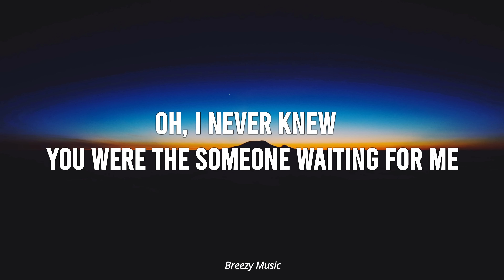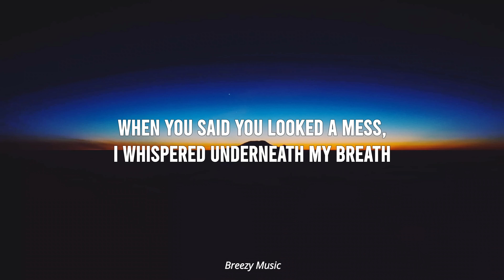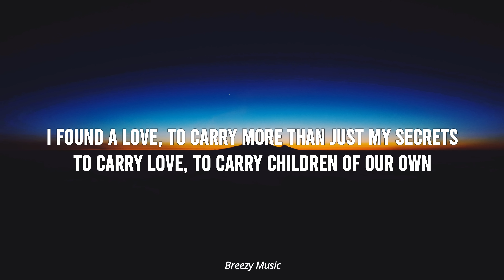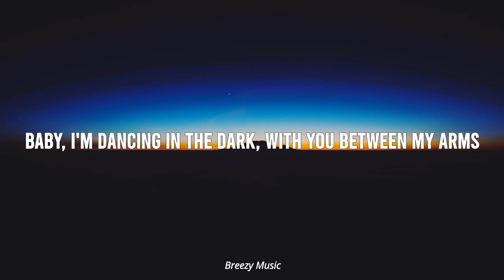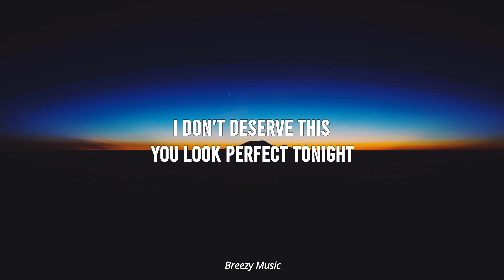Ed Sheeran - Perfect (Lyrics)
Perfect

Ed Sheeran

Perfect Lyrics

[Instrumental]